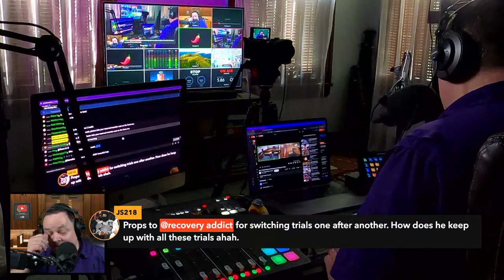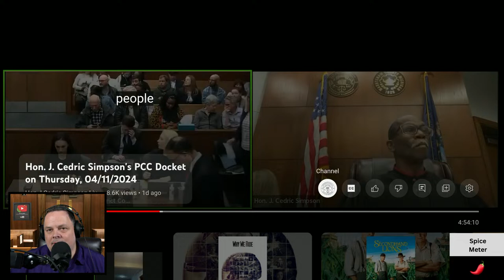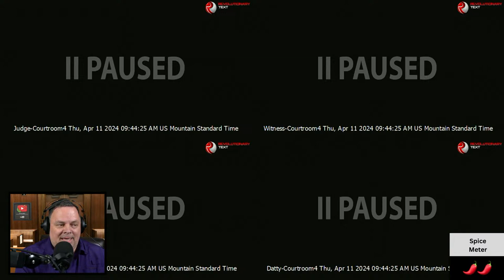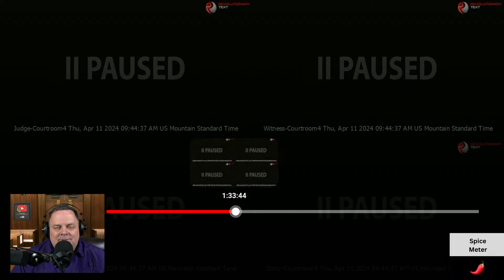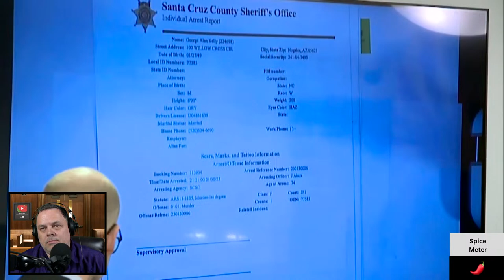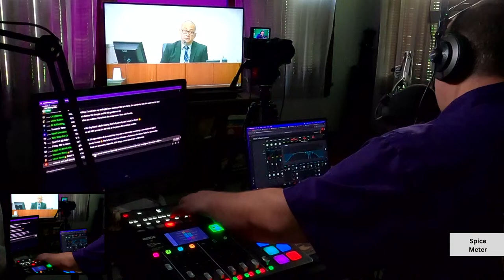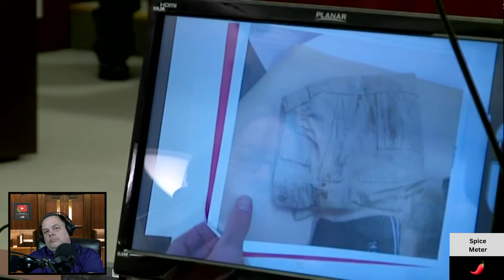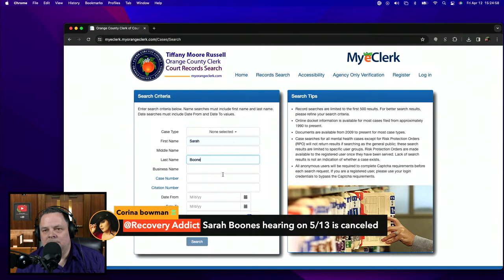AZ v George Alan Kelly - Mexico Border Shooting Trial - Day 12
🎤 Welcome to the Court of Public Opinion! I am your host, Recovery Addict.

Arizona v George Alan Kelly - Mr Kelly is charged in the shooting death of Gabriel Cuen Buitimea. Gabriel was found dead 115 yards from Mr Kelly's home. Mr. Kelly claims he heard the shot that he thinks killed Gabriel and came out of his house to investigate. Kelly says he fired nine rounds into the air to scare off trespassers and called the authorities. Law enforcement arrived and searched part of the property, finding nothing. Later that day, Kelly's dogs located Gabriel's body and the authorities were called again. This time, they arrested Kelly and charged him with murder.

👩‍⚖️ JOIN THE JURY as a channel member and unlock exclusive perks.

And remember: Pickles. Not politics. 🫙